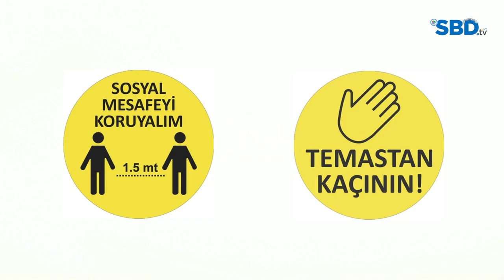16 NİSAN 2021 BÜLTEN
Kdz.Ereğli Belediyesi